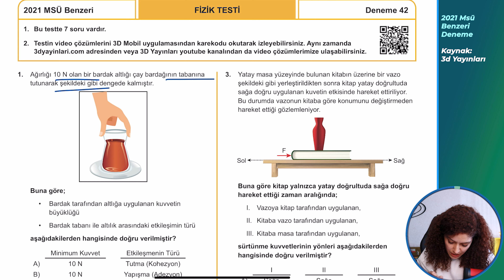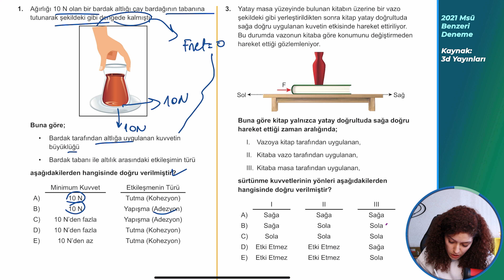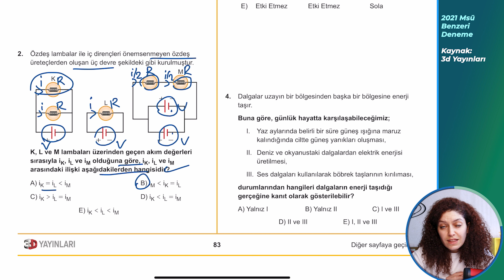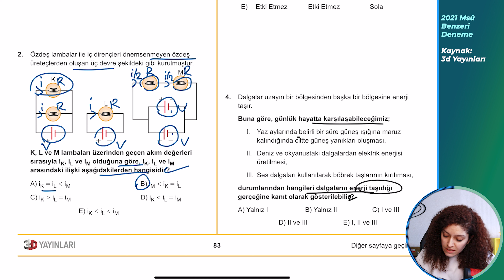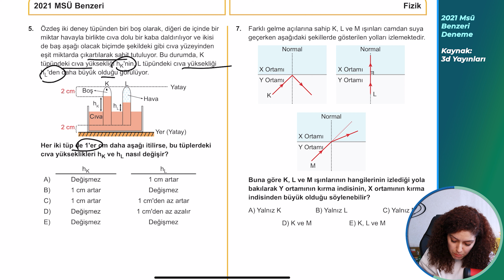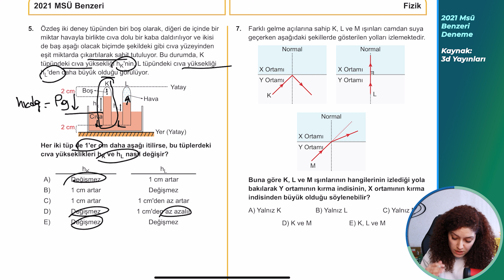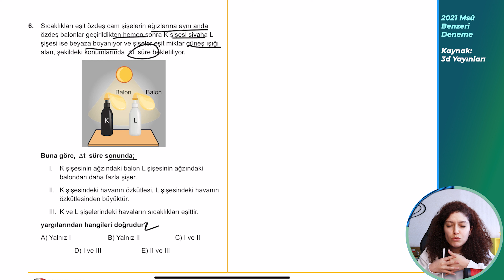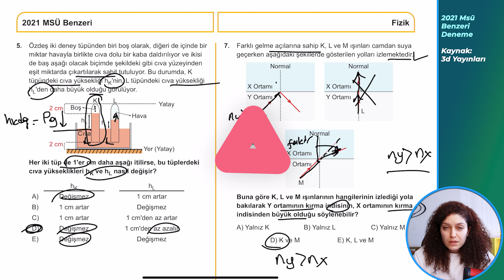2021 MSÜ Benzeri Deneme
2021 MSÜ Benzeri Deneme

Gençler çıkmış yıllara ait benzer denemeleri Bitirdik. En güzel netler bu yıl sizin olsun. Hepinize kolaylıklar ve başarılar diliyorum. Yeni içeriklerimizde görüşmek üzere.

BAŞLICA OYNATMA LİSTELERİ
Her listeye kendi içinde amacına uygun motivasyon ve yönlendirme videoları de eklenecektir. Aklınıza takılan her konuyu yorumlarda yazın ki birlikte öğrenebilelim =)
*Tüm konular tarihsel kronolojiye uygun anlatılmıştır.

Hangi türden bir öğrenme yapmak istiyorsanız, o liste üzerinden takip etmeniz yararlı olacaktır.